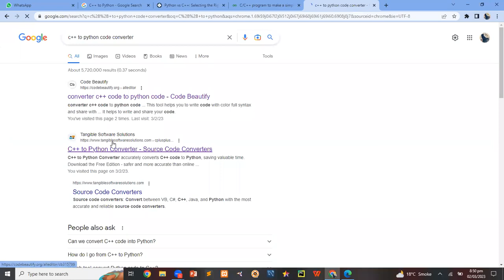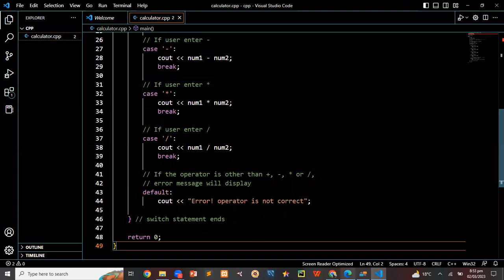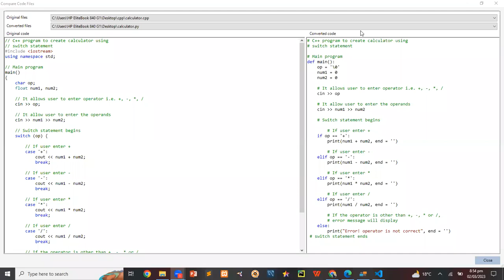Conversion of C++ code to Python | C++ to Python Using Tangible Software Solutions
Conversion of code in C++ to Python Using a free edition of the C++ to Python converter offered by Tangible Software Solutions.